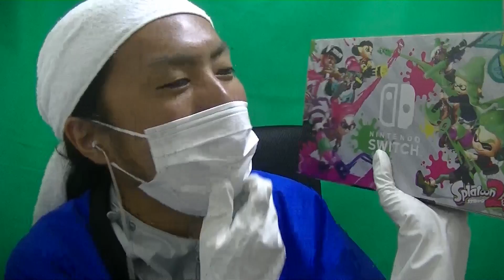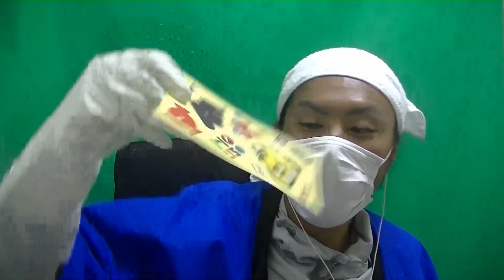スイッチ争奪戦に無事大勝利ぃぃぃ！！あとただいま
沖縄から帰ってきました。わいはスプラトゥーン２同梱版を買いました

スイッチで一番気になった点は、有線接続する際には別売りの専用ケーブルを購入しなければなりません。基本的にWi-Fiでプレイさせるスタイルっぽいですね。そういや任天堂って家族や友人など身内向けのCS機でしたね！ぼっちのワイ、すっかり忘れてて悲しみ